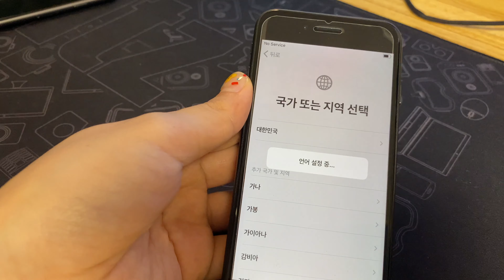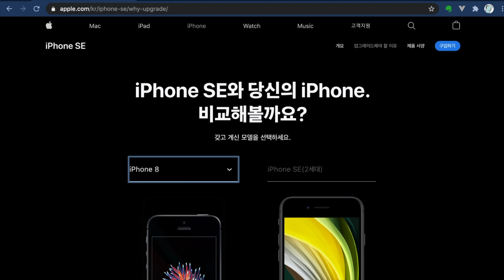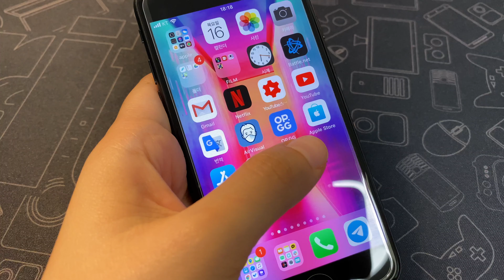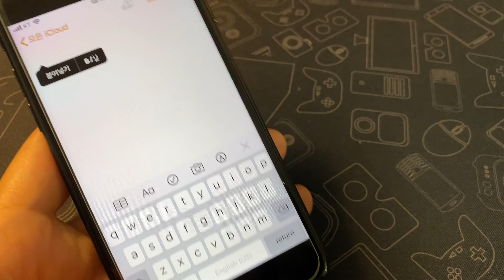아이폰 SE2 개봉 및 3주 사용후기 | iPhone SE2 Black 64GB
안녕하세요!
몰래 사용하던 아이폰 SE2 3주 사용후기 가지고 왔어요!ㅋㅋ
저도 구입할 줄 몰랐는데..하하..

# 촬영, 편집
- iPhone8, 11 Pro
- iMovie